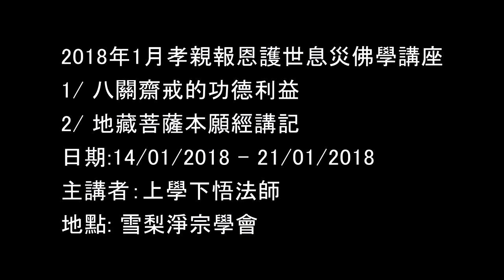上學下悟法師20180117《地藏菩薩本願經》講記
上學下悟法師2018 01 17《地藏菩薩本願經》講記